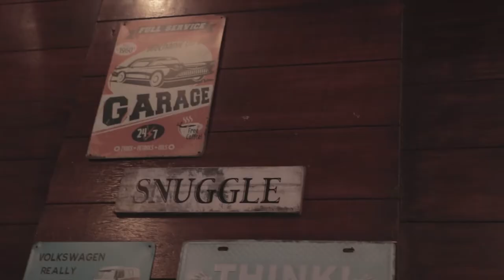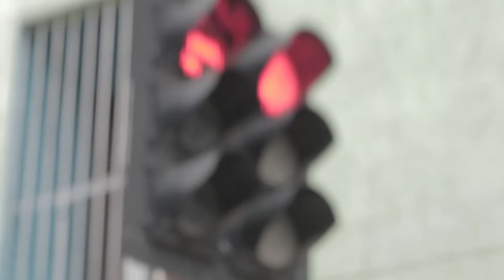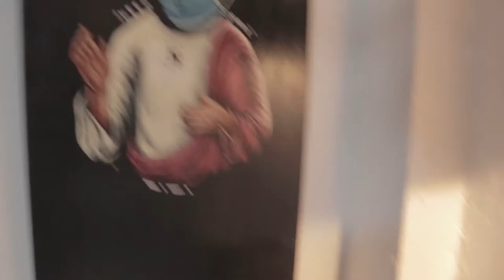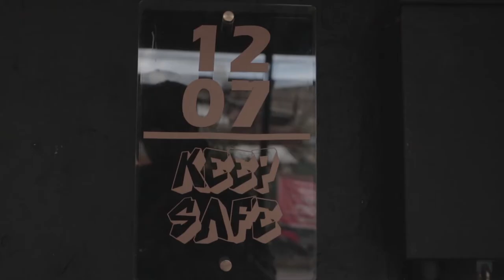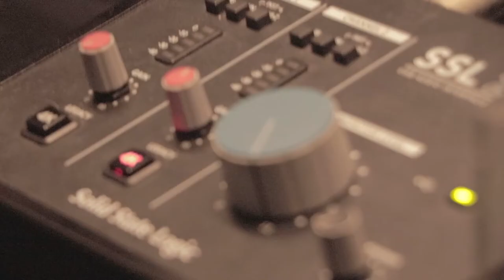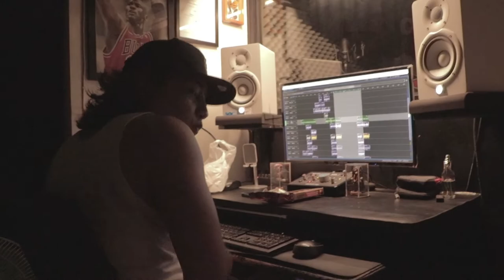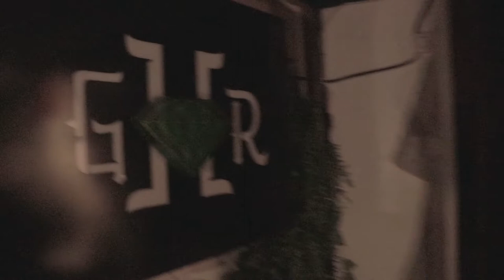KEEP SAFE | MAKKTOWN (Jose Vlogs)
Vlog Edited By: Ramontage

S/O
FUCKING AMATZ
UNRAVELLED CLO.